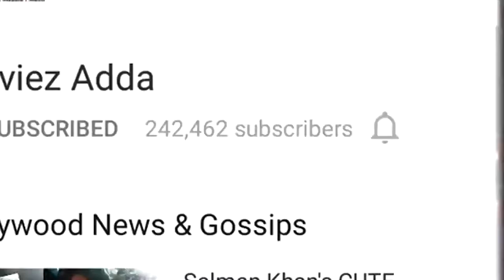Kareena Kapoor & Saif Ali Khan On SECRET MISSION SHOOT In London